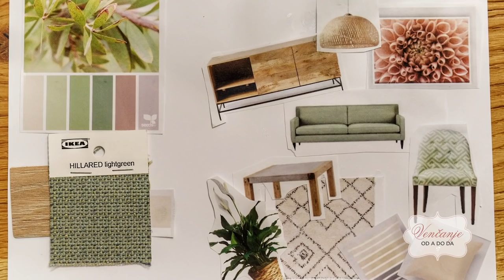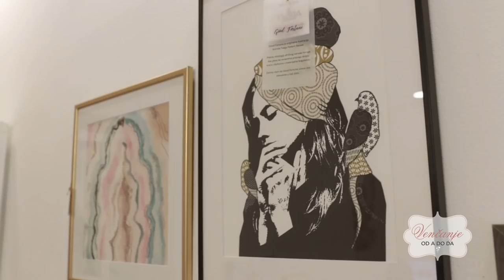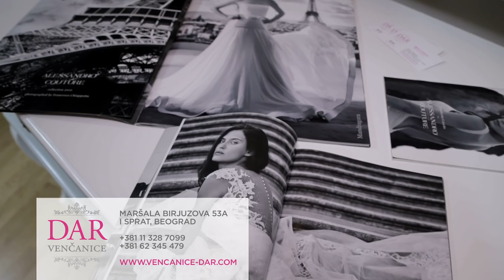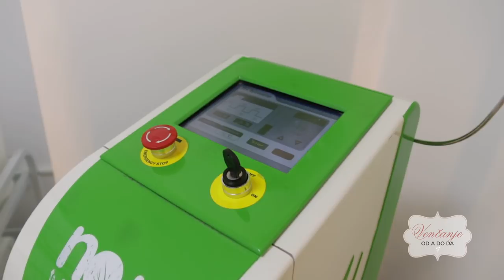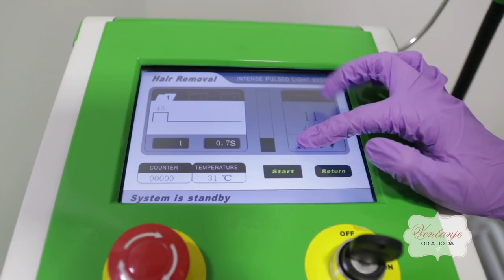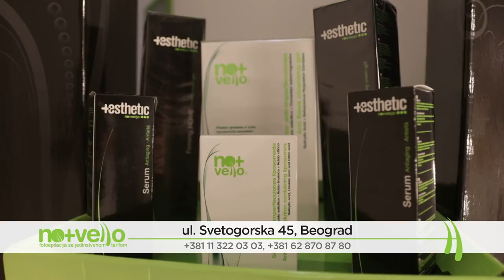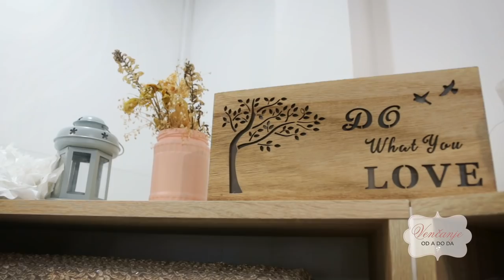Venčanje od A do Da - Emisija 97 - Miljan Prljeta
Glumac Miljan Prljeta nam otkriva zbog čega je umesto na Nijagarinim vodopadima ili u Australiji partnerku naposletku verio u Beogradu, koja su ga pitanja mučila u susret svadbenoj proslavi i kako je uspeo da na dan venčanja promaši put do crkve. Saznajemo kako i gde možete usavršiti svoje umeće uređenje enterijera, ali i šta nam omogućava revolucionarni tretman fotopodmlađivanja.